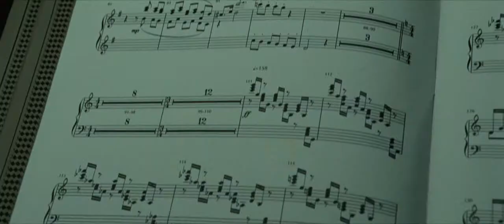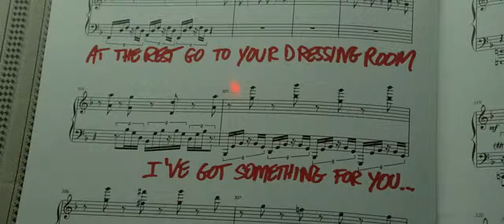Grand Piano - Movie Trailer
Tom Selznick, the most talented pianist of his generation, stopped performing in public because of his stage fright. Years after a catastrophic performance, he reappears in public in a long-awaited concert in Chicago. In a packed theater, in front of the expectant audience, Tom finds a message written on the score: "Play one wrong note and you die." Without leaving the piano, Tom must discover the anonymous sniper's motives and look for help without anyone realizing